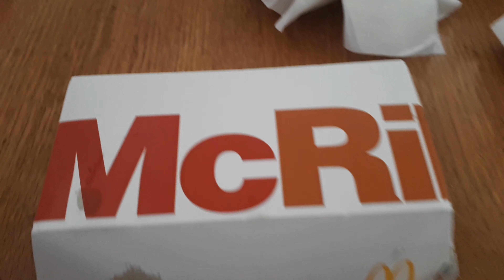Rotor riot????? what ????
also please follow my friend